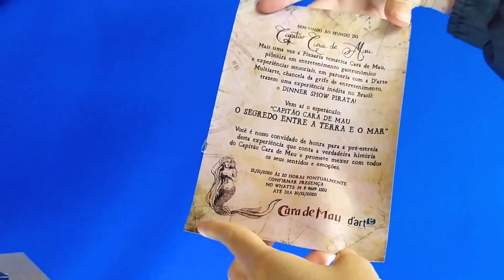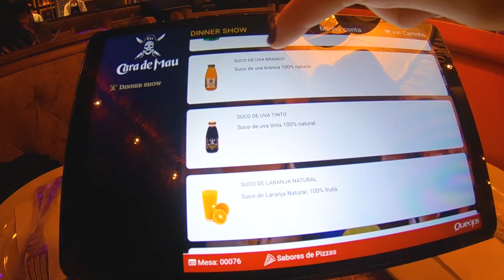Pizzaria CARA de MAU Vale a Pena? Descubra o Dinner Show dos Piratas e Coloque no Roteiro de Viagem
Diferença entre Navio e Porto Cara de Mau, Horários, Preços, O que está incluso, Como funciona lá dentro, Descontos em Gramado e Mais!

📷 Fale conosco no Instagram: @chapeudeviagem
🎁 Ganhe até R$200 pra se hospedar com o AirBNB!
Sejam bem vindos a Cara de Mau Pizzaria!

Existem muitas pizzarias em Gramado. Inclusive Pizzarias temáticas, que são pelo menos 3 nas cidades de Gramado e Canela! E um dos passeios mais buscados para quem quer turismo em Gramado e Canela é a Pizzaria Temática dos piratas!

A pizzaria Cara de Mau em Gramado é uma das principais atrações de quem vem para Gramado RS. A famosa Pizzaria Temática dos Piratas é um verdadeiro show, pois além das pizzas, o ambiente é totalmente descontraído, cheio de brincadeiras, com piratas "caras de mau" de verdade te servindo e espetáculos todos os dias!

São dois ambientes que você pode escolher para fazer parte dessa experiência de comer rodízio de pizza junto a piratas muito maus: tem o Porto Cara de Mau e tem o Navio Cara de Mau. Os dois tem os mesmos shows, menos o Dinner Show que é exclusivo do Porto Cara de Mau.
O valor do rodízio da pizzaria cara de mau junto com o ingresso é em média R$150,00. Agora quer saber um baita desconto no restaurante Cara de Mau? Usando o Prime Gourmet, você compra dois ingressos e paga somente um.

Nesse vídeo hoje estamos mostrando como é o NOVO show Cara de Mau, chamado Dinner Show, que acontece às quintas-feiras no Porto Cara de Mau! Falamos sobre Preços, horários, mostramos como funciona o cardápio, os pedidos etc.

Esse Dinner Show que mostra a história do Pirata Cara de Mau não está no Prime Gourmet, porém ele é totalmente OPEN BAR! Ou seja, além da pizza, as bebidas são totalmente liberadas também: sucos, refrigerantes, espumantes, chopp, cervejas, águas com gás e sem gás. O sistema de pedidos é por um tablet, super moderno e prático.

E após um pouco de rodízio de pizzas, bebidas e muita festa dos piratas entre as mesas, vem o Show! Começa então um show digno da broadway, com atuação, teatro no palco e entre as mesas, músicas, cantorias piratas e muita emoção! Vale muito a pena! É nível Disney mesmo!

Quem vem para o Rio Grande do Sul a passeio deve passar em Gramado e Canela pois não vai faltar o que fazer nas cidades. Os melhores restaurantes da Serra gaúcha estão aqui em Gramado e Canela, seja pela qualidade, pelo carinho no atendimento, na diversão do ambiente!

🥰 Aqui vão mais alguns vídeos ❤️

🔻Fizemos uma série de vídeos sobre Natal Luz pra ajudar você a organizar a sua viagem

🔻Saiba mais sobre os Shows de Gramado Natal Luz AQUI (Achamos em 2021/2022 já vão voltar!):🔻